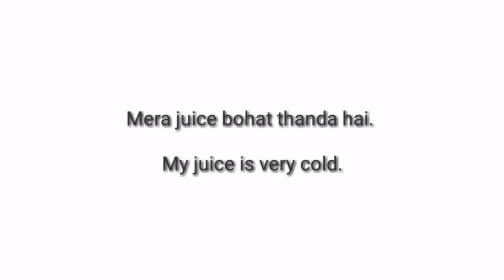One very useful sentence related juice for daily use English to Hindi